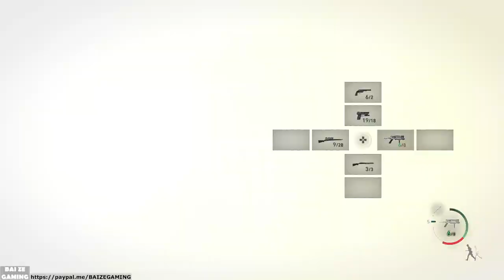Resident Evil 4 (2023) - Chapter 7 Walkthrough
Resident Evil 4 is a survival horror video game developed and published by Capcom. This remake has released in 2023. The game follows the story of Leon S. Kennedy, a US government agent, who is sent on a mission to rescue the President's daughter from a mysterious cult in a rural European village. The game is played from a third-person perspective, and players must navigate through various environments, solving puzzles, and fighting off hordes of infected villagers and monsters using a variety of weapons. The game is known for its intense action, strategic combat, and challenging difficulty, as well as its influence on the survival horror genre.